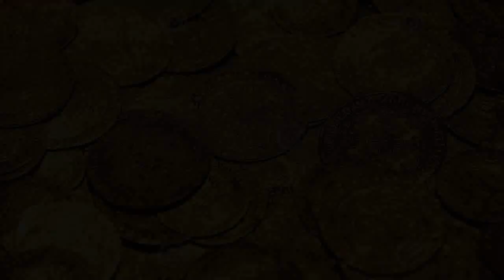Treasure hunt at Aqualandia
Pirate's hidden treasure must be found in the Land of Aqualandia...

Music: Steve Jablonsky - Arrival to Earth - Robby East Remix